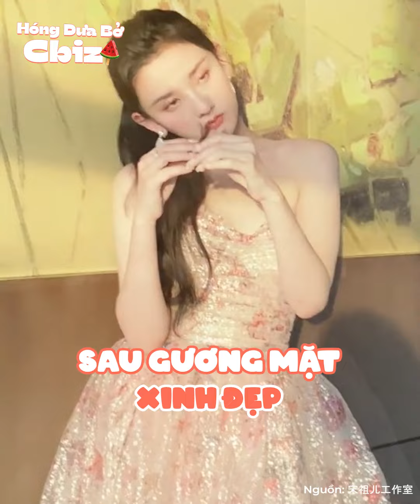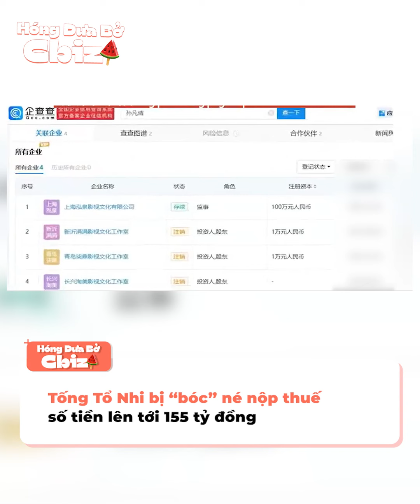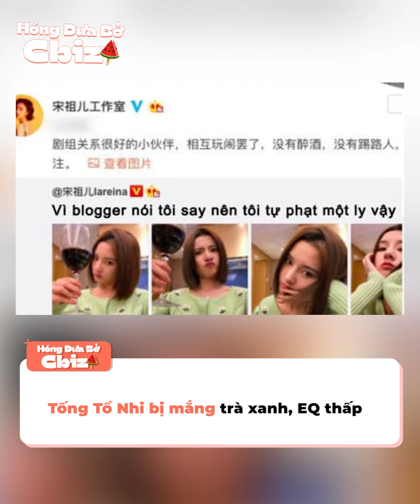Mỹ nhân cổ trang thế hệ mới từng hứa hẹn hất Triệu Lộ Tư ra mé mương, nay dính nghi vấn trốn thuế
Cái tên sáng nhất trong vài ngày gần đây là Tống Tổ Nhi. Nữ diễn viên hiện đang vướng nghi vấn trốn nộp tiền thuế, kèm theo đó là loạt phốt cũ bị đào lại cho thấy nhân cách của cô nàng không hề tốt.